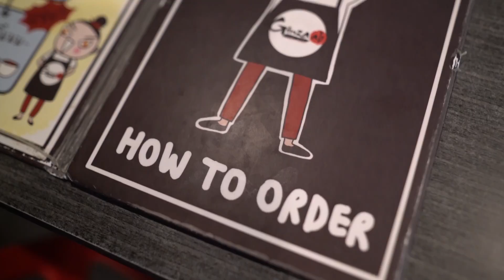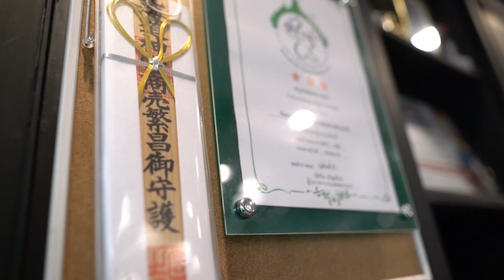Ginzaab Shabu ชาบู (ก้อง ปิยะ) -ครัวคุณหอย I Ep.31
Ginzaab Shabu Shabu
พิกัด : มี 3 สาขา
ราคา : 349 บาท ทานชาบูอย่างเดียว
449 บาท ทานชาบูพร้อมซูชิ
549 บาท ทานชาบู,ซูชิ,ซูชิหน้าพิเศษและซาชิมิสดๆ

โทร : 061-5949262